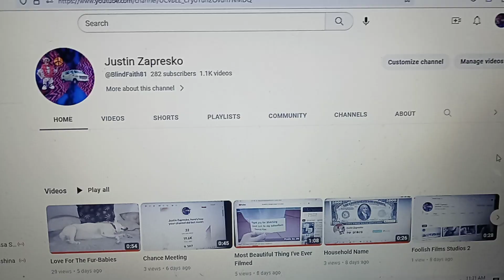Great Slide Show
audio friends s6 ep14. picture my youtube channel justin zapresko or blindfaith81.  jldz